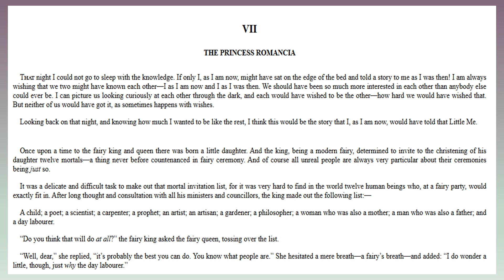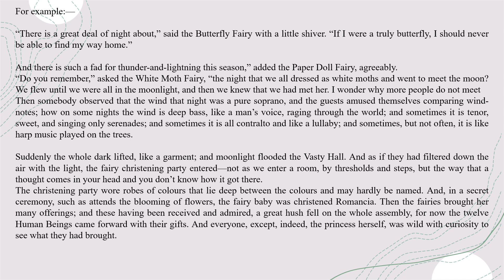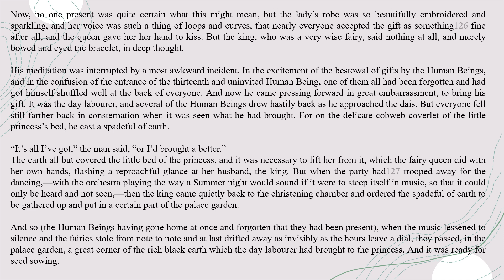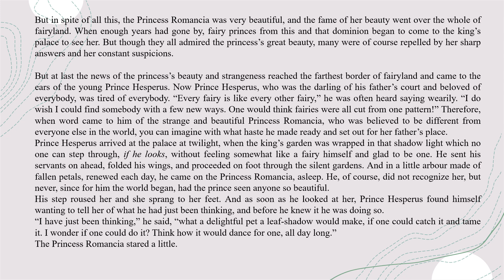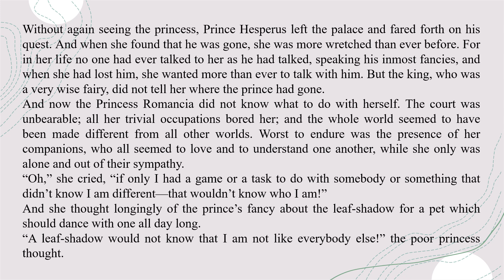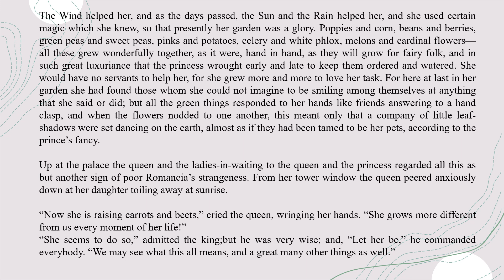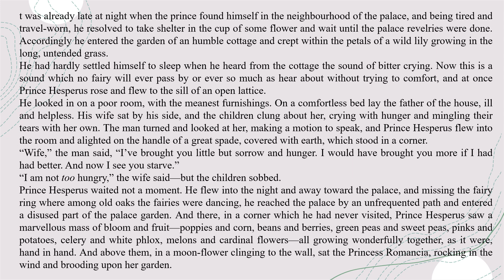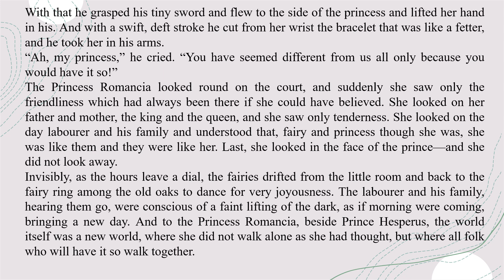Chapter - VII Princess Romancia When I was a Little Girl By Zona Gale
This is the story of how one can be made to think they are different but really we are all the same.